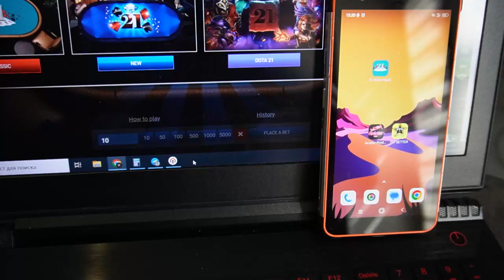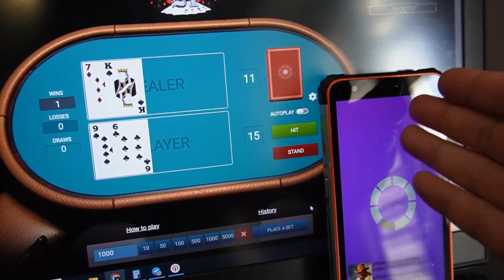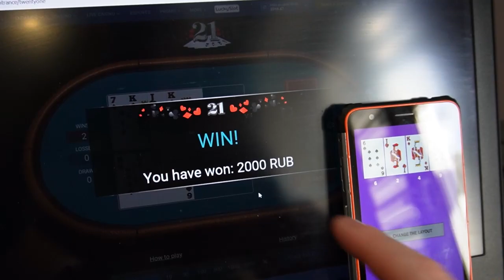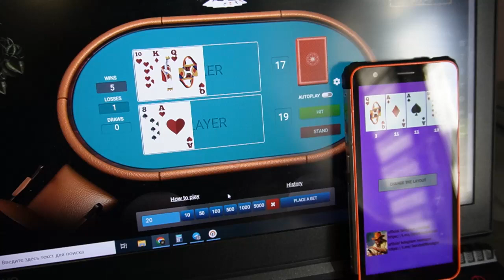Script for made me happy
Coolest bot . . See the short video to the end to know how it is functioning. I got 3000 in 6 min. This product offers the opportunity to me to accurately work easily and I can not worry that I will lose the bet. You, my friend, don't need to be an IT specialist to employ bot .

telegram account for communication